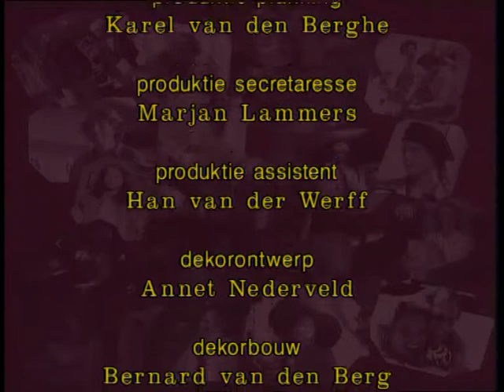GTST - seizoen 1 aflevering 176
De verhouding tussen Arnie en Gaby wordt steeds hechter. Myriam wint met John de rock'n'roll-wedstrijd, maar het levert haar niet op wat ze zou willen. Annette is vreselijk ongelukkig over Simons dood, maar of dat terecht is?